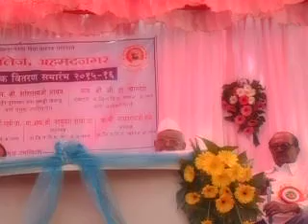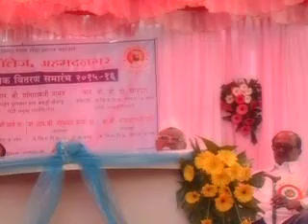Varshik Snehasanmelan 2015 - Shri. Ramnath Wagh Trustee, AJMVPS